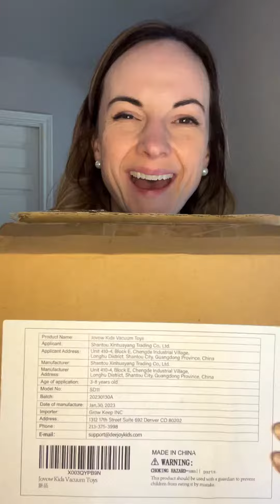￼Robin's Picks + Passes: Toddler Robot Vacuum